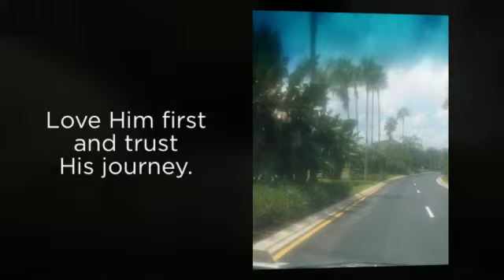Love 365. A Devotional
Love 365 Trailer 2